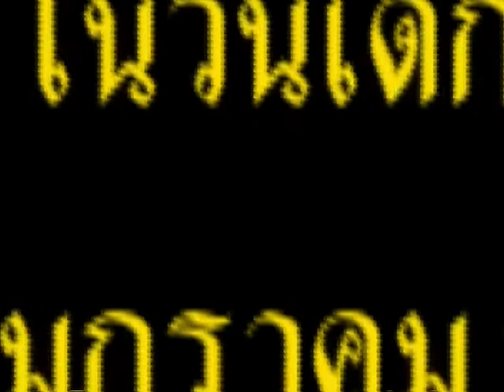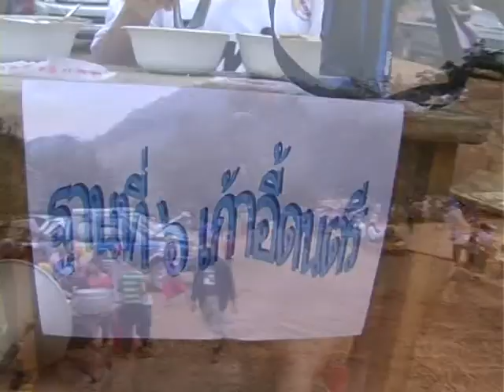ทรายทองบ้านน้ำหอมแผ่น 1 2555